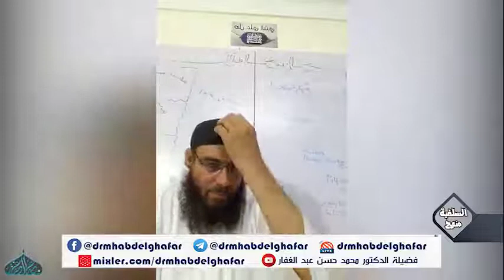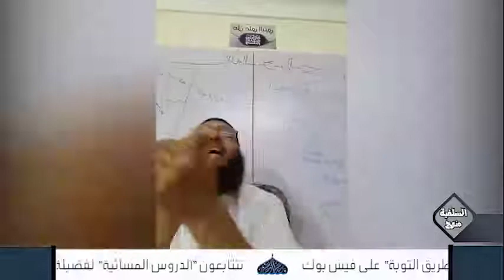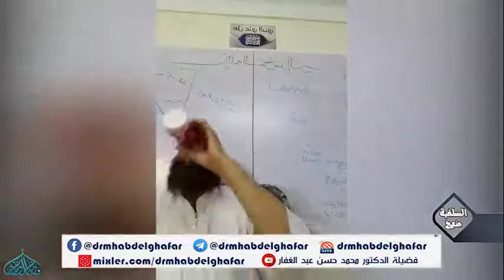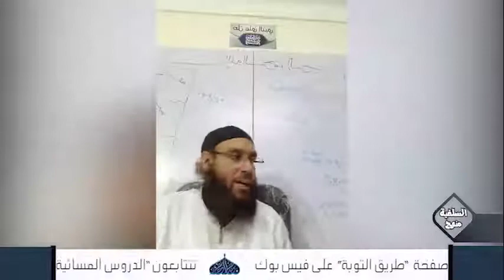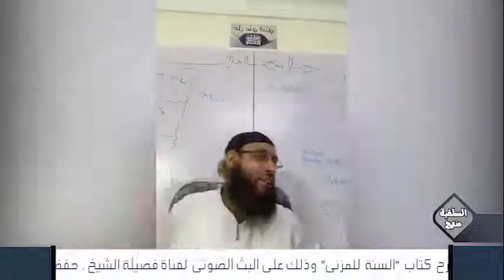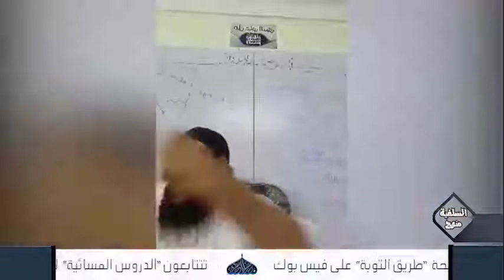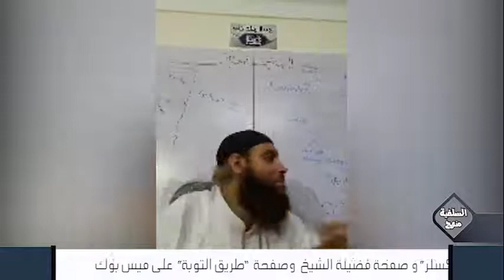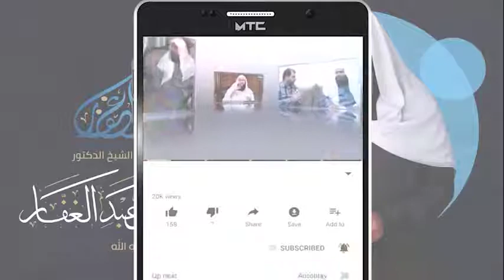الرسالة للشافعي 25 6 2021